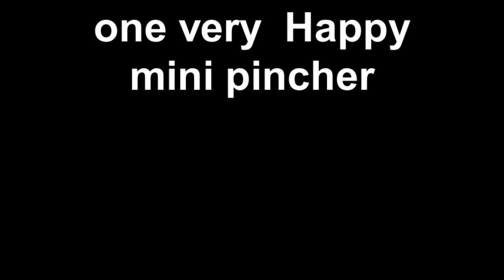one very Happy mini pincher.mp4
just  having  fun with dog.